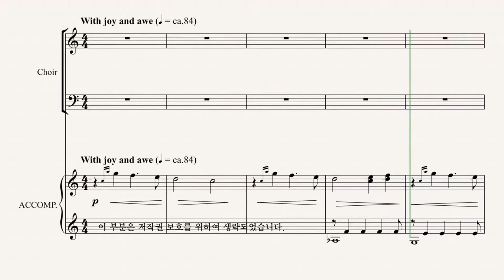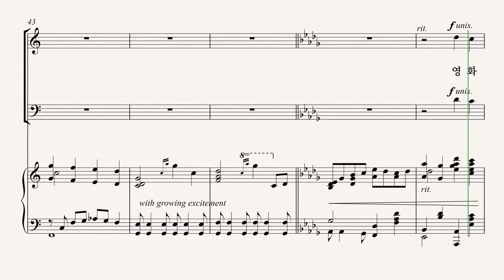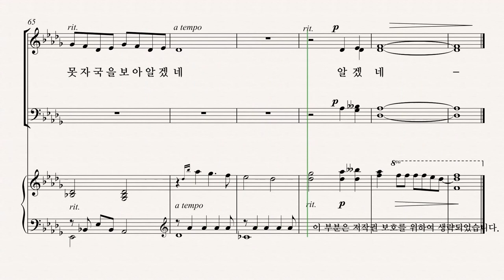[그레이스 성가 1집] Arr. by BRIAN BUDA '주가 맡긴 모든 역사' BASS 파트 듣기